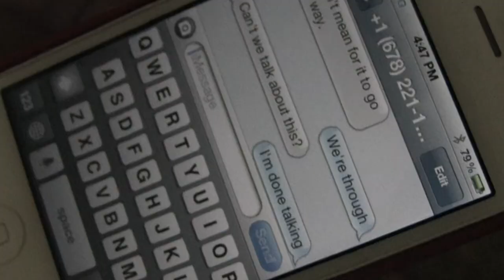Only One by Tiffany Houghton {danielledesiray}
The song is Only One by Tiffany Houghton. I hope you guys enjoy it.